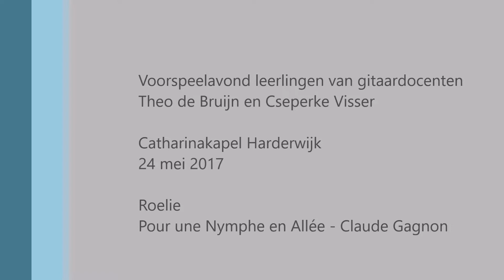Voorspeelavond 2017: Roelie - Pour une Nymphe en Allée - Claude Gagnon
Voorspeelavond leerlingen van gitaardocenten
Theo de Bruijn en Cseperke Visser

Catharinakapel Harderwijk
24 mei 2017

Roelie
Pour une Nymphe en Allée, Claude Gagnon